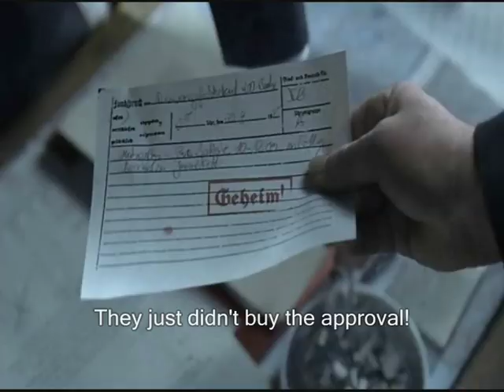Hitler gets results of Sark GP&A proposal